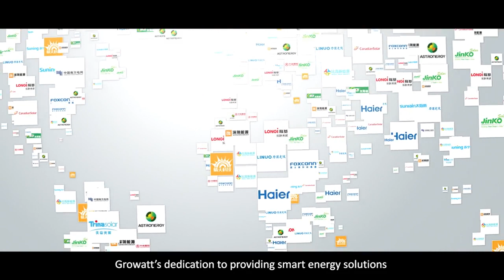Growatt Profile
Growatt is a new energy enterprise dedicated to the R&D and manufacturing of PV inverters including on-grid, off-grid and storage inverters, and smart energy management solutions as well. The power capacity of Growatt on-grid inverters ranges from 750W to 250 kW, meanwhile its off-grid and storage inverters cover a power range from 1 kW to 630 kW.

Over the years, Growatt has built strong and experienced local teams in key markets, such as Europe, Australia, India, and the Americas. The company has established an extensive service network with 13 offices and warehouses around the world.

By the end of 2019, Growatt has shipped over 1.7 million inverters to over 100 countries and regions worldwide. According to the reports released by Wood Mackenzie and IHS Markit, Growatt ranked in top 10 global PV inverter suppliers in 2019. Growatt was also among the top 3 for global shipments of single-phase PV inverters and top 5 for three-phase string inverters.